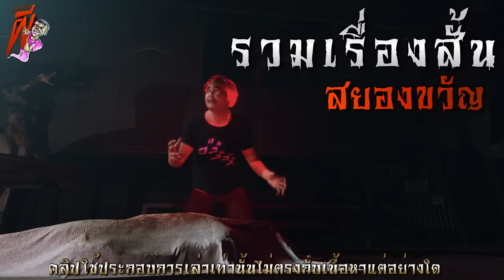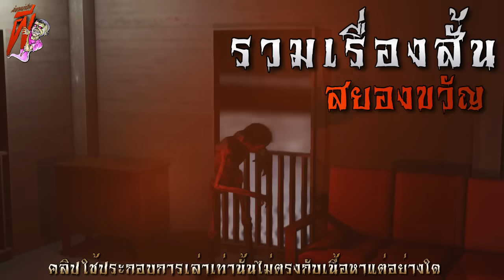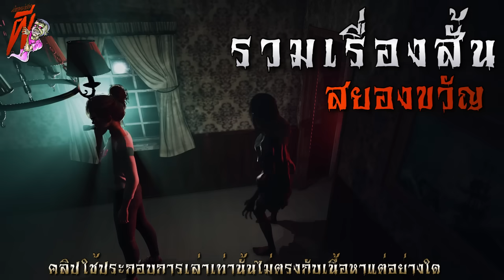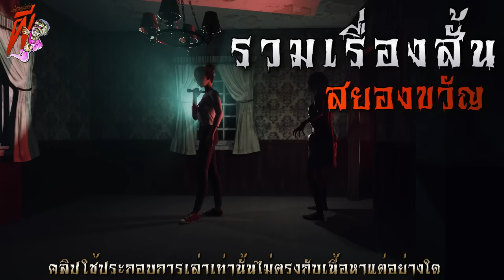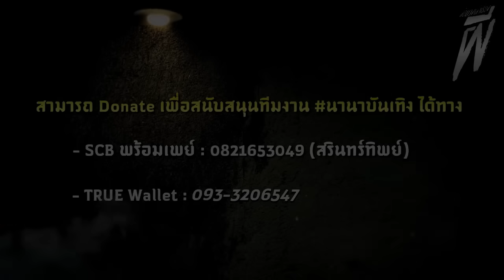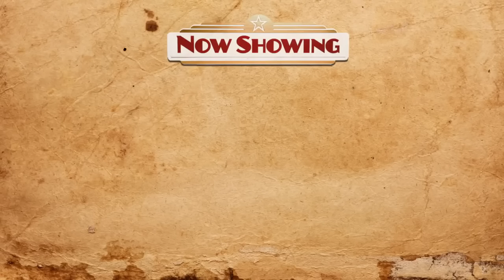กระดานผีถ้วยแก้ว (จบในตอน) | ล้อมวง เล่าเรื่องผี Ep.1097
00:00 อินโทร
00:44 กระดานผีถ้วยแก้ว
14:56 ผีนักวิ่ง
22:48 หอผีหลอก
33:08 เลี้ยงกุมาร